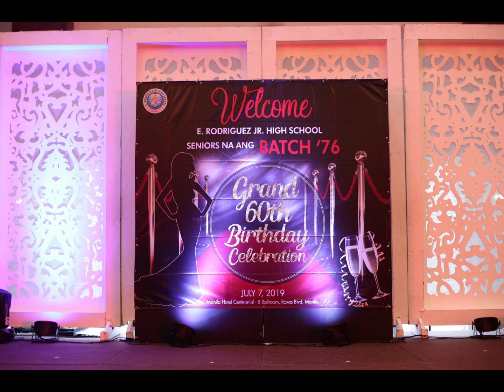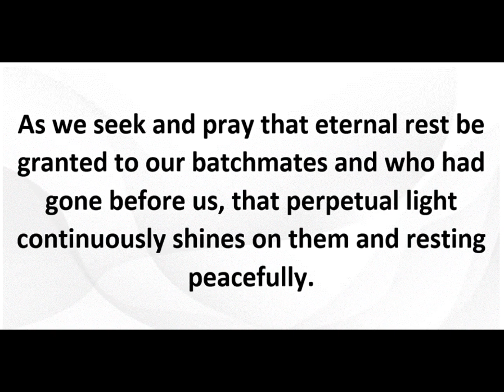Video Presentation - ERJHS Batch 76